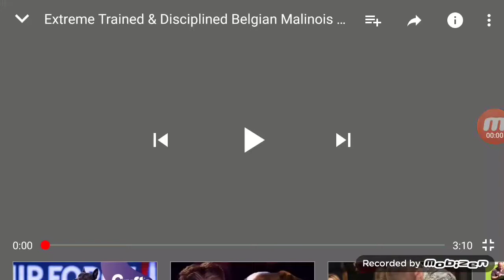Smack my bitch up